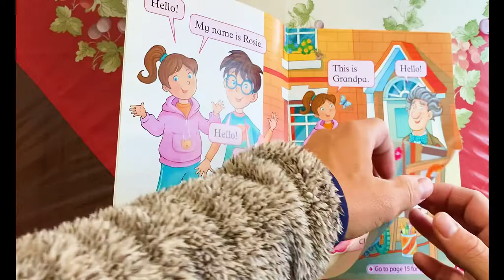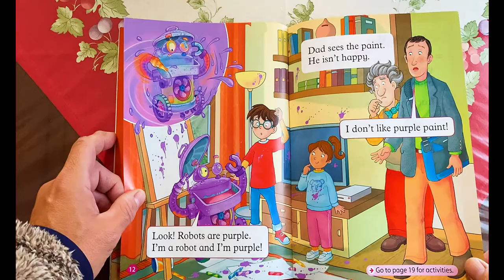Study Cubby Presents - Clunk Draws a Picture - Books Read Aloud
Study Cubby reads a great book for a learner of English looking to improve.  Please enjoy Clunk Draws a Picture by Paul Shipton.  Clunk draws a tiger. Look! What color is it? Read and Imagine provides great stories to read and enjoy, with language support, activities, and projects. Follow Rosie, Ben, and Grandpa on their exciting adventures.